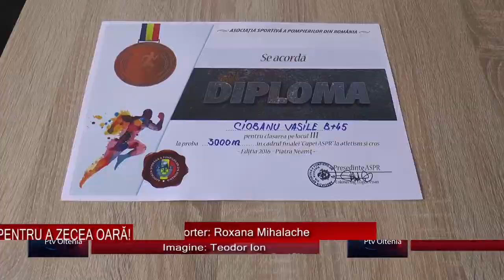CĂTĂLIN GAVRILĂ, CAMPION NAȚIONAL PENTRU A ZECEA OARĂ!